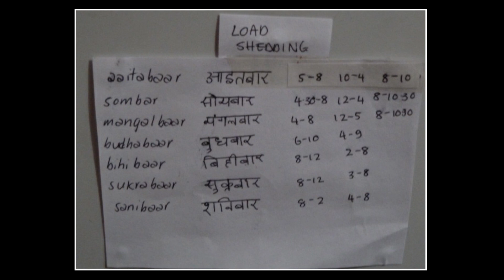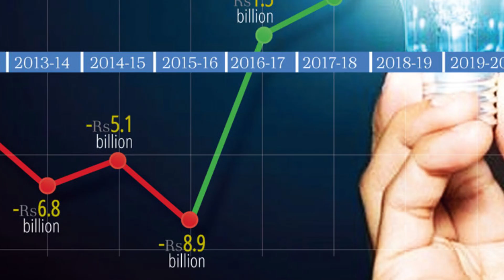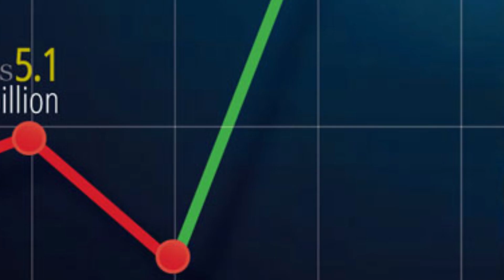How Kulman and Team Ended LoadShedding ?🤔 5 Works by Kulman and Team🔥By Ashis Sapkota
🇳🇵जय देश 🇳🇵
This may help you :
0:00 - Intro
0:30 - What are we discussing in this Video ?
1:50 - Proper Management of Power
2:23 -  Supply cutoff to Industries
2:53 - Short Term Solution for Low Production
3:39 - Use of Better Materials
4:08 - Leakage Reduction
4:53 - NEA profit/loss comparison over years
5:13 - Kulman as an example for society
5:35 - Thank You Government !!
How Kulman and Team ended Loadshedding ?
How Kulman Ghising ended Loadshedding ?
How Kulman Ghising resolved Loadshedding problem ?
How Kulman Ghising fixed Loadshedding ?
How Loadshedding ended in Nepal ?